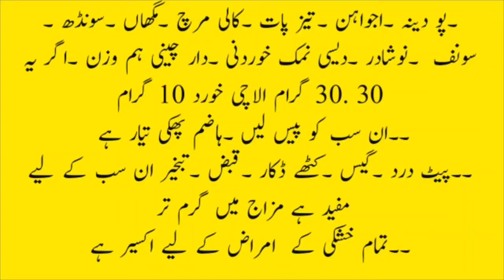Pait Dard.Tabkheer . Qabaz Ka Behtreen ilaj 2022! @hakeemmuhammadismail ! Treatment of gastric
Pait Dard.Tabkheer . Qabaz Ka Behtreen ilaj 2022!   @Hakeem muhammad ismail    ! Treatment of gastric

Symptoms of gastrointestinal disorders | meda  kharab hone ka Alamat  | ik official | health tips

stomach ulcer | ulcer | ulcer symptoms | ulcers | ulcer medication | ik official | desi health tips

jawani, taaqat…! ! !

 taqat, mardana kamzori ka desi ilaj, mardana kamzori ka ilaj urdu video, ebay, taqat, desi nuskhe, ilaj, ling, nafs, quick fitness tips, health tips in hindi language, hot desi, upay, 2

ulcer treatment/ulcer treatment in urdu/hindi/ulcer ka ilaj/ulcer causes/ulcer casuse in urdu/hindi/ulcer ka ilaj/stomach ka ilaj/ulcer treatment/taizabiyat/acidity ka ilaj treatment in urdu/hindi/tip/mady ka

 ilaj in urdu/hindi/gas ka ilaj/qabz ka ilaj/pait ka ilaj/asabi badhazmi ka ilaj/dyspepsia/maday ka ilaj/maiday ki kharabi ka ilaj in urdu/hindi/
beauty tips in urdu/hindi/skin tips in urdu/hindi/skin care tips/wrinkle treatment/dark circle treatment/likoria ka ilaj/children health tips/child treatment/bachon ka ilaj/child care/health care tips/kids care/kids treatment/health remedies in urdu/hindi/hair tratment/constipation treatment/child healthy food/mensis problem/pregnancy treatment/pregnant/women treament/men treatment/
Mardana Kamzori Ka ilaj full - Mardana Kamzori Kay 3 Sastay Aur Asan Nuskhay/